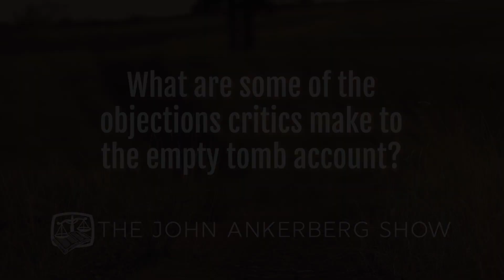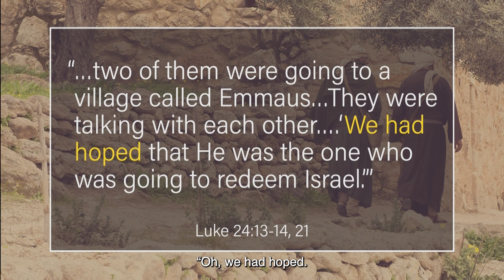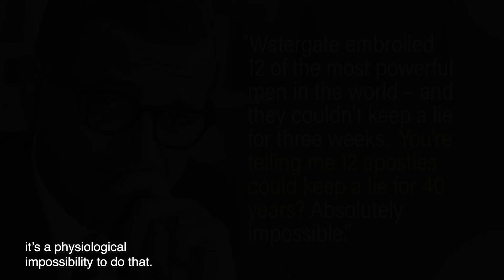What are some of the objections critics make to the empty tomb account?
Check out our Holy Week resources, including a timeline for kids, as you prepare to celebrate Resurrection Sunday.

In this segment, Sunder and Shyamala examine the significance of women being the first ones to discover Jesus’ empty tomb. They note the significance of the early church starting in Jerusalem and discuss the number of eyewitnesses who claimed they saw the risen Christ.

For articles on the topic of Jesus' Resurrection follow this